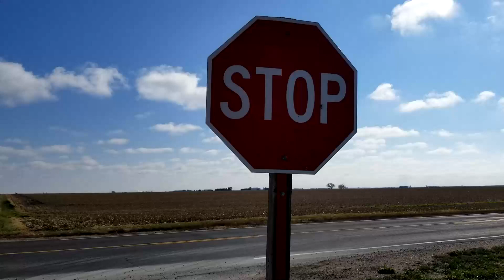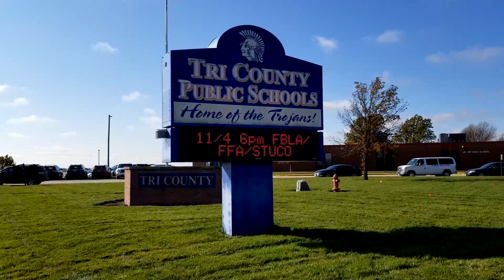Effort to improve safety underway, at Tri County Public Schools